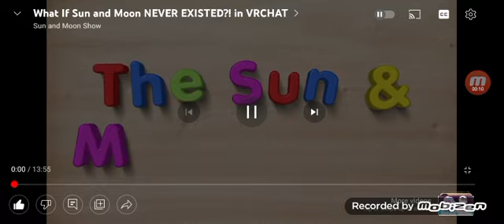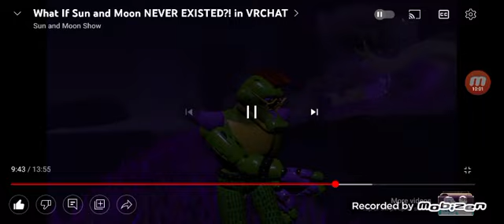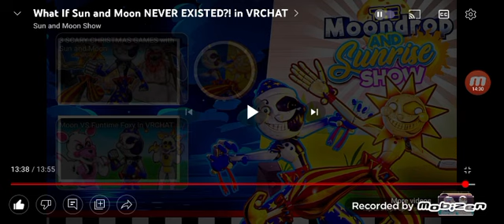5 BILLION YEARS?! MONTY IS OLD ||Reacting to @SunMoonShow